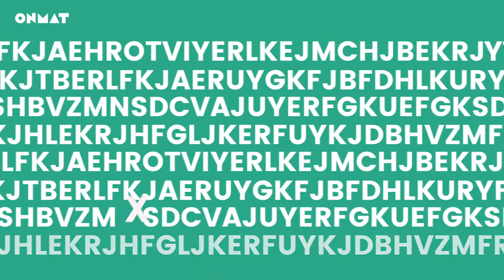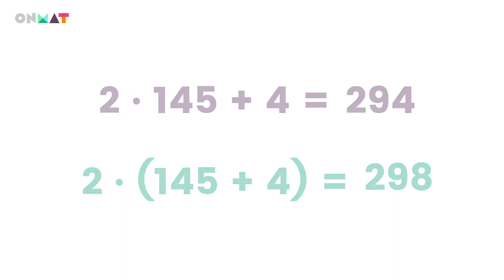Introducción al lenguaje algebraico en Secundaria - Vídeos de matemáticas 1.º ESO / ONMAT 1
Este vídeo introduce la teoría de los múltiplos y los divisores para alumnos de 1.º de ESO.
Pertenece al Step "Introducción al lenguaje algebraico" de 1.º de ESO del programa de matemáticas ONMAT.

ONMAT es un programa de matemáticas para la etapa de Educación Secundaria Obligatoria cuya meta es que el alumno desarrolle de manera autónoma su itinerario de aprendizaje. Tiene el objetivo de fomentar la motivación y la adquisición del pensamiento matemático y pone la tecnología al servicio de la pedagogía para facilitar tanto el aprendizaje del alumno como la tarea docente.
Descubre cómo puede ayudarte ONMAT en tu tarea docente y visita el vídeo tour para conocer nuestra plataforma